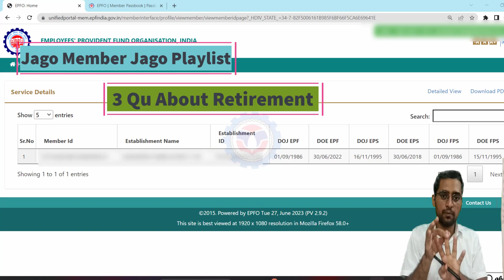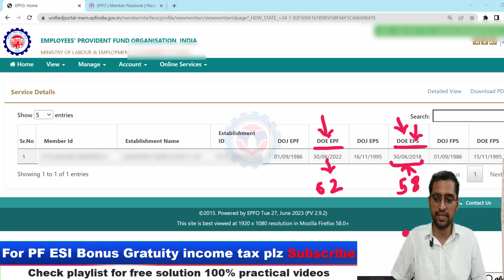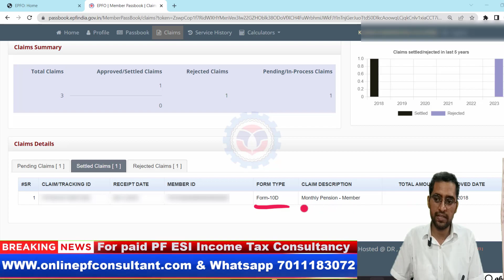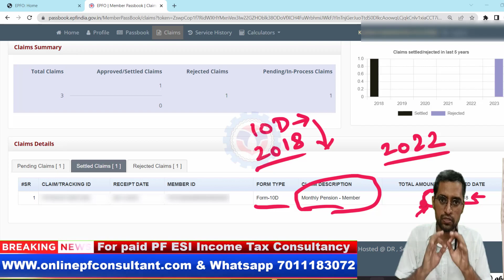🔥PF retirement benefit PF Pension 3 Important question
Aap pf ke member hai to apko ye 3 bate pata honi chahiye PF retirement benefit PF Pension 3 Important question